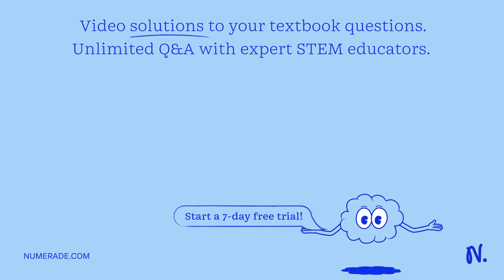Which of the following statements about isomers are false? Select all that apply. A. Enzymes cannot…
Which of the following statements about isomers are false? Select all that apply. A. Enzymes cannot distinguish between enantiomers B. Enantiomers are also called optical isomers C. Enantiomers belong to a broader family of isomers called stereoisomers. D. Enantiomers are asymmetric. E. Enantiomers do not share the same physical and chemical properties